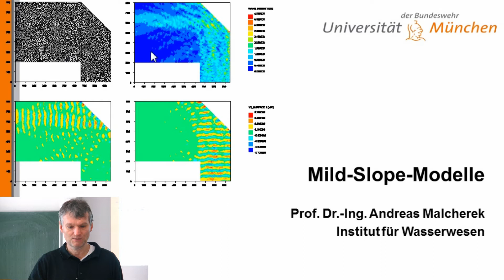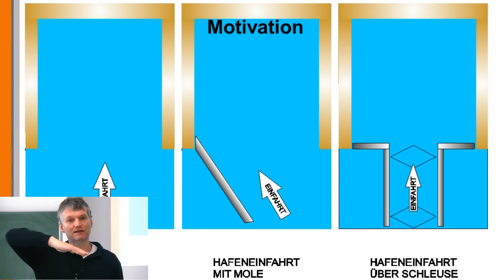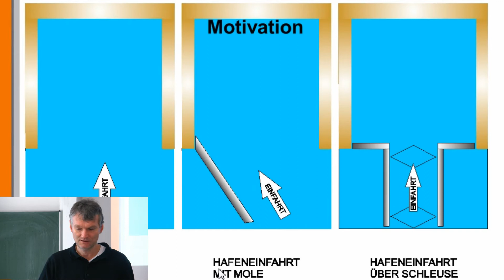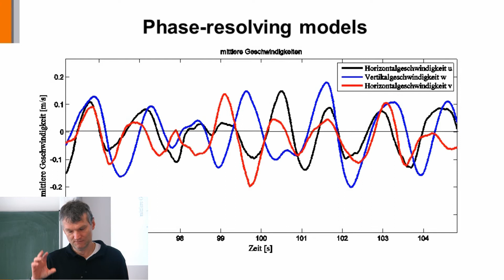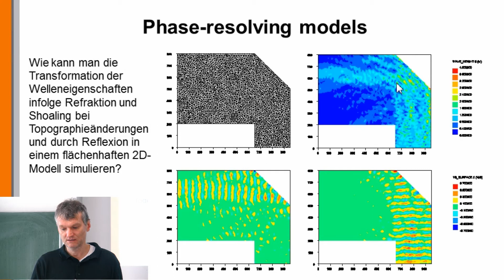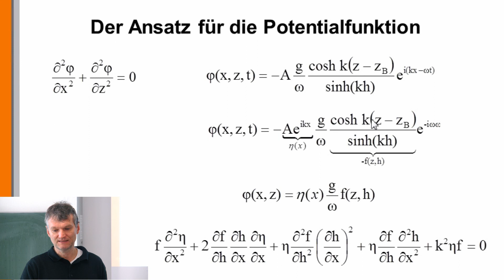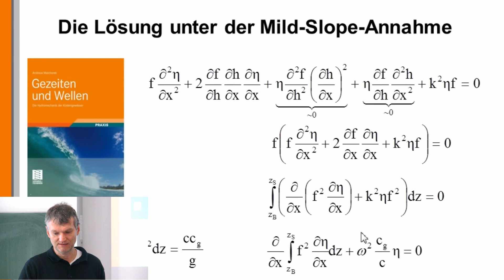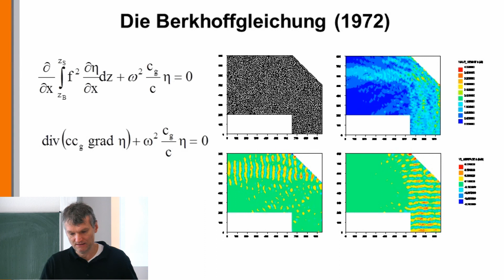Seegang 16: Mild-Slope-Wellenmodelle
Eine Möglichkeit zur Modellierung von Seegangswellen sind die sogenannten Mild-Slope-Modelle. Prof. Andreas Malcherek leitet hierzu die Berkhoff-Gleichung her.